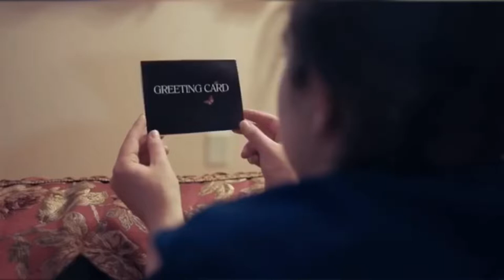Shortfilm: “The Dinner Party” by RevilMedia Productions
*Directed by Kirk Revil
*{STAR CAST}*
Meredith Debany as Meredith Gillmartin
Damian B. Malik as Trevor Gillmartin
Nicolas Konsinki as Meredith’s Friend
Apollo Freeman as Dancer Afro-Trevor
Irina Konsinki as Russian Tina
Kenneth Browning as Chef Trevon
Bonnie Errin as Married Tina
Corey Gonzales as Cool Trevor
Matt Neufeld as Married Trevor
*Writers
Lisa Scott
M. Perkins
Kirk Revil
A Revil Media Production Film. All-Rights-Reserved.